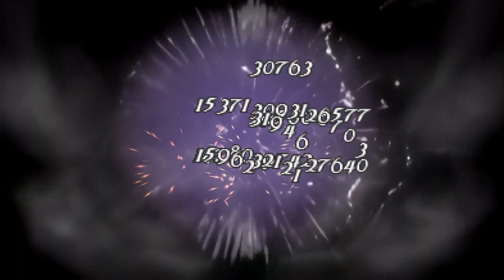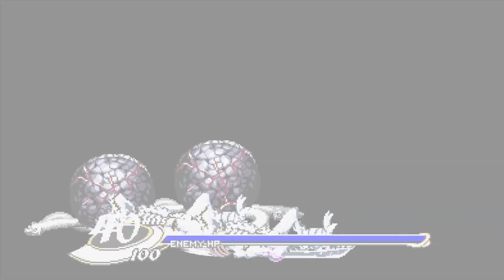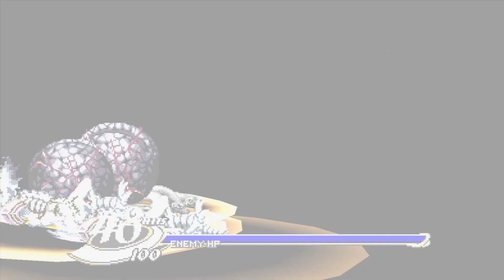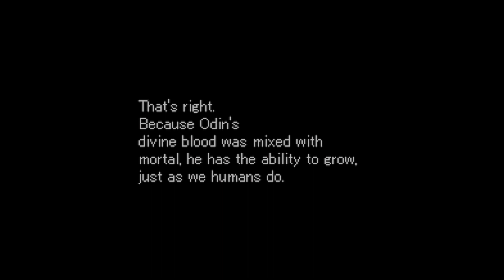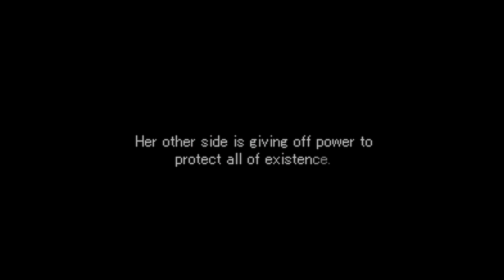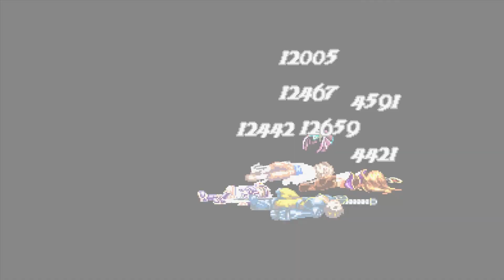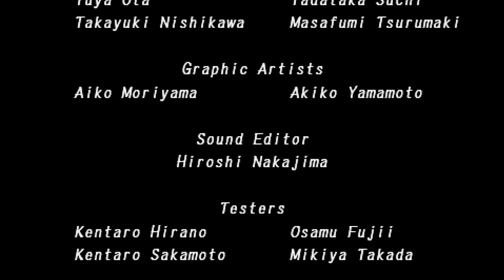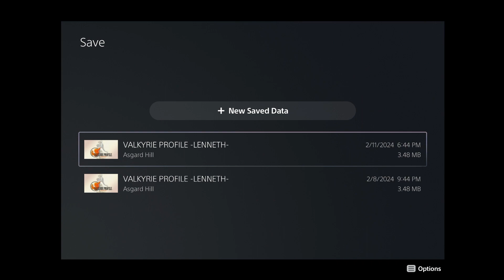Valkyrie Profile: Lenneth Part 23: Asgard Hill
We ascend to the peaks of Valhalla and confront Loki and his underlings, one of which is age-old archnemesis from back in the day!